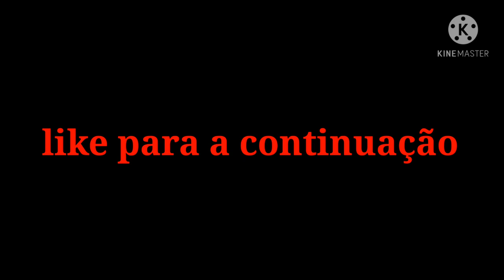EP1:O COMEÇO @gleison e seus amigos @{ flakezito } @Cbs paulinho @golden Freddy gamer